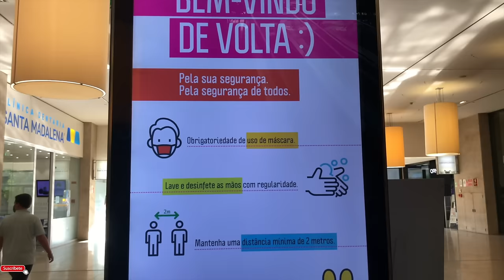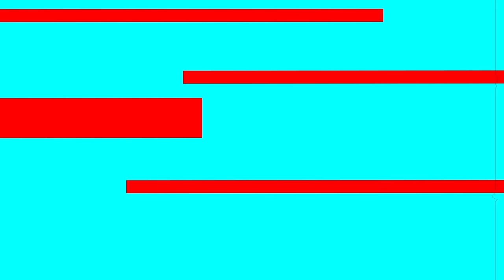FINALMENTE COMPRE UNA PS4 PARA JUGAR GTA V - NO es lo que ESPERABA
Mi canal de Twitch:
GabrielHerrera__